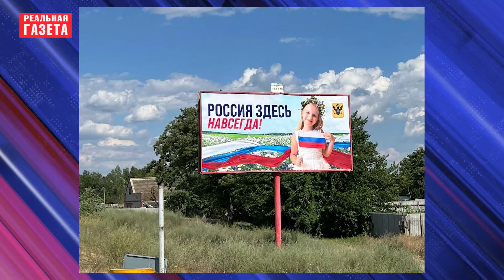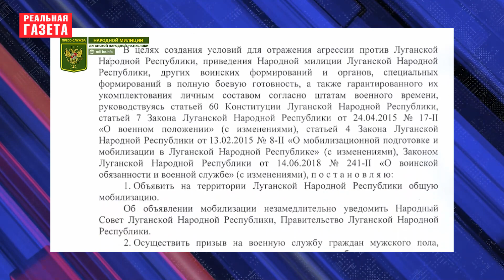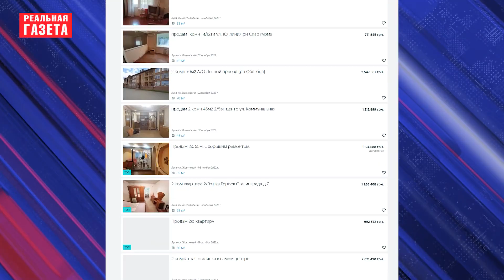Как российская аннексия изменила жизнь в Луганске?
Через почти месяц после того, как Путин объявил о незаконной аннексии оккупированных Россией украинских территорий, в так называемой “ЛНР” ничего не изменилось. Увеличилось разве что количество билбордов с поздравлениями о наступлении того самого русского мира и российской пропаганды. Первым делом так называемые власти открыли в Луганске – региональное отделение партии "Единая Россия".  Однако,  менее важным для группировки “ЛНР” оказалось восстановление регионов после военных действий. Еще в октябре российская администрация на временно оккупированных территориях Луганской области кичилась готовностью к отопительному сезону. А на днях Пасечник признал – у администрации в преддверии зимы нет ресурсов компенсировать людям потери. Про реальную ситуацию в оккупированном городе – смотрите в материале.